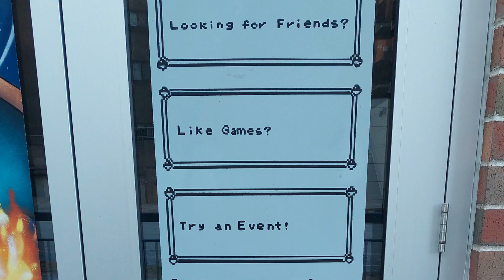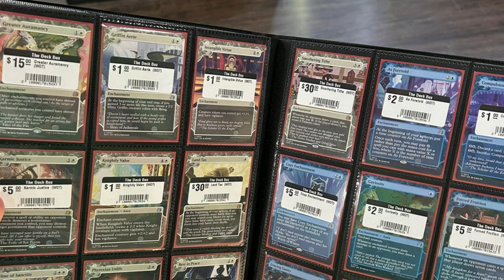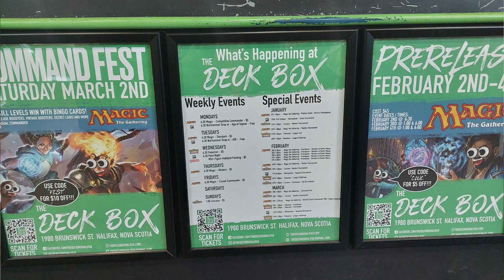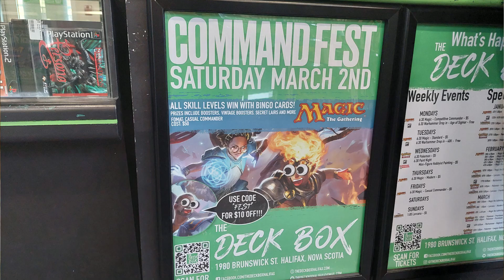The Deck Box - Josh Pyle-Carter on 10 Years of Building Halifax's Premier Local Game Store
Welcome to another exciting episode of our podcast! Today, we dive deep into the world of gaming retail with Joshua Pyle-Carter from The Deck Box. Joshua shares his incredible journey of building a successful gaming store from scratch. We explore how The Deck Box has created a community-centric environment, offering a personalized client service that goes beyond just selling products. You'll hear about the innovative strategies in inventory management, pricing, and staff empowerment that have contributed to the store's success. Joshua also sheds light on the future plans for The Deck Box, including balancing online and in-store sales and maintaining a profitable margin to support community events. This episode is a must-listen for anyone interested in gaming retail, community building, or just loves a good success story. Tune in for insights and inspiration from a gaming retail expert!

Book a 30 minute strategy session with us to get your game store digital marketing plan created for free.